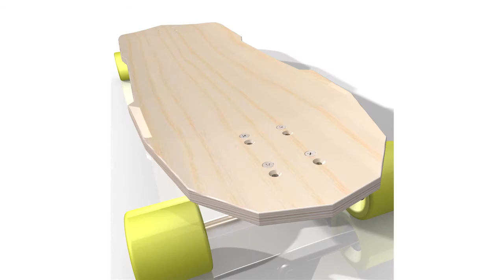Blutcher longboard Club Reportage Radio - Sacré Coktail- RTBF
Blutcher Reportage Radio - Sacré Coktail- RTBF